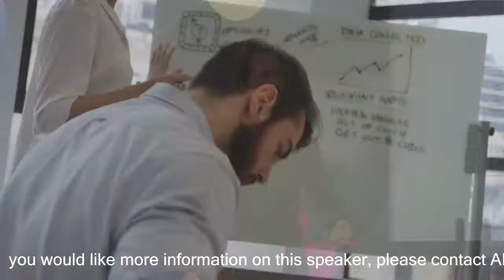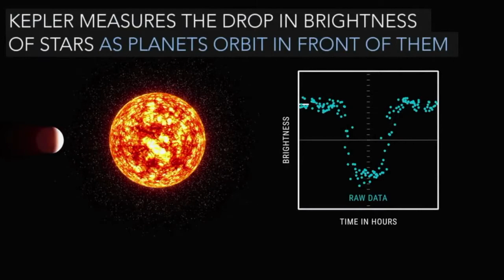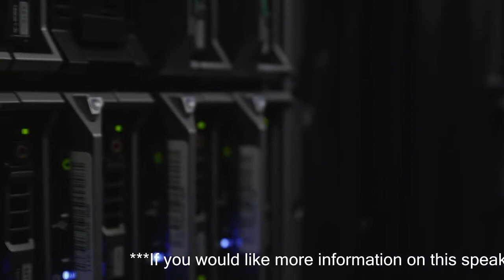[Futurist] Mike Walsh - The Algorithmic Leader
CEO of Tomorrow, author of The Algorithmic Leader, Harvard Business Review columnist. Leading authority on technology, transformation and leadership – with a uniquely global perspective.

If you are interested in knowing more about Mike Walsh and booking him to speak at your next event, please contact AEI Speakers Bureau.